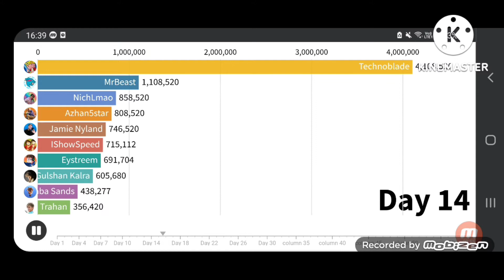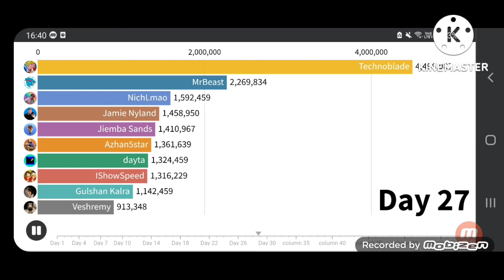MrBeast 100 Million, New Creators Blowing Up & MORE!!! | Fastest Growing YouTube Creators July 2022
mrbeast hitting 100 million is the best thing to ever happen on the internet, we also see ishowspeed hit 10 million and new creators blew up due to viral shorts

R.I.P Technoblade (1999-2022), your legends will never be forgotten O7 🐷👑

Song: JJD, Division One - Somebody Like Me (feat Halvorsen)